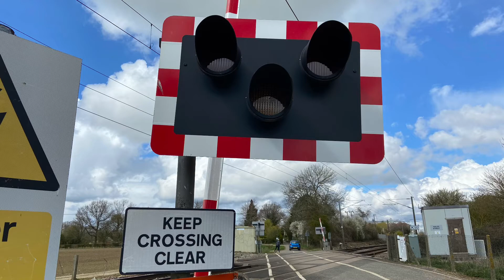Hales Street Level Crossing, Norfolk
Hales Street Level Crossing, Tivetshall St Margaret, Norfolk on the Great Eastern Main Line (GEML).

Location: Hales Street, Tivetshall St Margaret
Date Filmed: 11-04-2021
Nearest Station: Diss
Trains:
Class 745 (Greater Anglia)

Located on the Great Eastern Main Line (GEML) near the villages of Tivetshall St Margaret and Tivetshall St Mary.